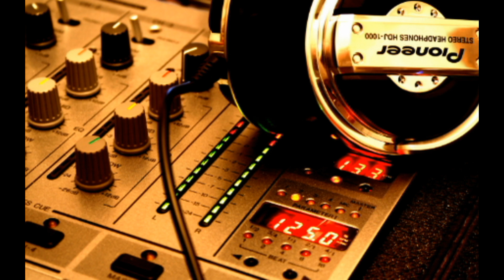DJ Dave 202 pres. Impaxx - Feel (Original Club Mix)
Género: Electrónico
Estilo: Trance
Año: 2004